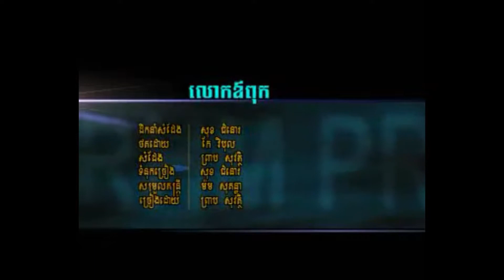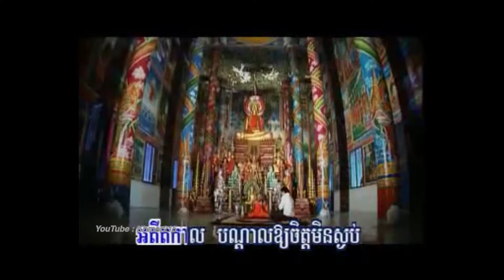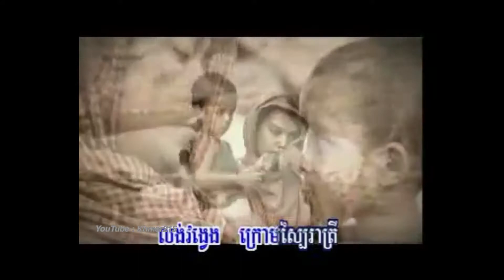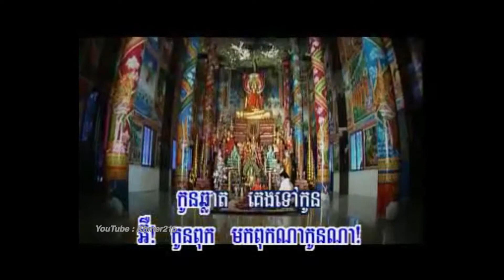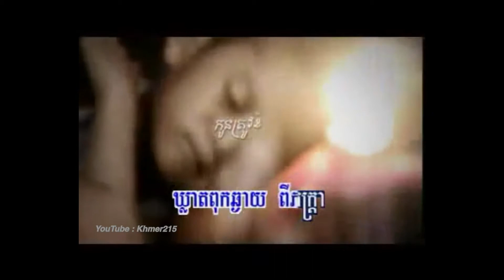Loak Oew Poek by Preap Savuth